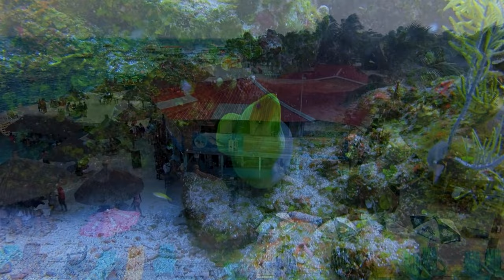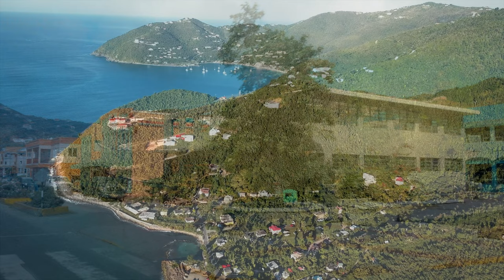25 Most Beautiful Caribbean Islands ☀️ Best Caribbean Islands 2024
Welcome to this 4K travel video about the 25 most beautiful Caribbean Islands. Exploring the best places to travel in 2024? This visual journey will explore the best white sand beaches you can visit in the Caribbean.

🏖 EXCLUSIVE DEALS FOR TRAVPEDIA VIEWERS 🏝
Want the Best Deals on Flights, Hotels, Car Rentals, Tours, Accessories and ANYTHING Travel Related? Check our Travpedia VIP. You're Already a Member!!

😎 BONUS DEALS 😎
Travpedia VIP Bonus: Our Favourite Travel Action Camera! Get a FREE BONUS with our VIP link ➤

⚡️ MUST HAVE TRAVEL ACCESSORIES ⚡️
Vacuum-less Travel Compression Bags ➤
Vacuum-less Travel Compression Bags (Canada) ➤

Airplane Phone Stand ➤
Airplane Phone Stand (Canada) ➤

RFID Passport Travel Wallet ➤
RFID Passport Travel Wallet (Canada) ➤

Compression Packing Cubes ➤
Compression Packing Cubes (Canada) ➤

Ultimate 4K Travel Drone ➤
Ultimate 4K Travel Drone (Canada) ➤

Got bit by the travel bug? Have you looked through the best travel channels on Youtube and felt like you needed more? This is not another Top 5 travel destination channel, oh no! Travpedia is the travel channel that has it all and will take you to the best places to visit in the world. We’ll show you the dream destination or dream hotel you’ve always wanted to visit. All the way from Travel VLOGs where we visit unique Top 10 Hotels or Travel Events (like Destination Weddings) to the Most Amazing Top 10 places. You will also get a lot of travel education, such as peer into the luxury lifestyle of so many amazing hidden gems across the globe, as well as see the most romantic cities in the world. Do you want to Travel 2023 knowing it all? You’re in the right place!

The information on this YouTube Channel and the resources available are for entertainment and/or educational and/or informational purposes only. Travpedia does not assume responsibility for the services or standards of any sponsors or companies in the video links. Please do your own research before relying on any information or making any purchases.